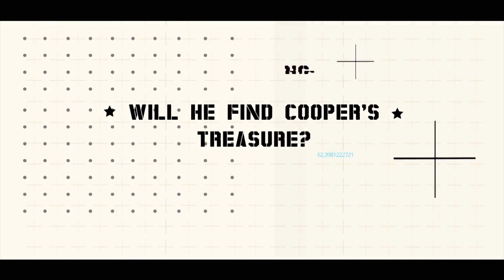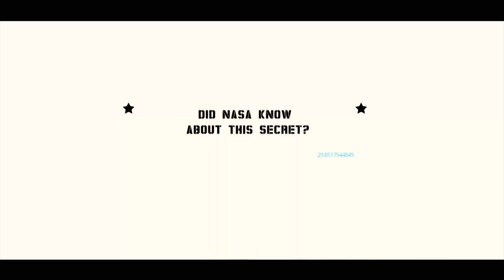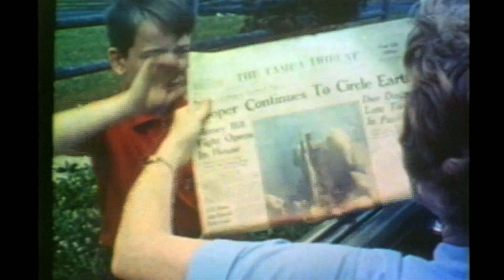How NASA found GOLD from Space - Prof Simon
Gordon Cooper spotted 'GOLD' in ship wrecks from space, while he was aboard Mercury 9.  He never revealed 'HOW' he spotted the wrecks.  Maybe he was using a secret military device to spy on the USSR?   Prof Simon investigates.

Simon Holland - Science Filmmaker.